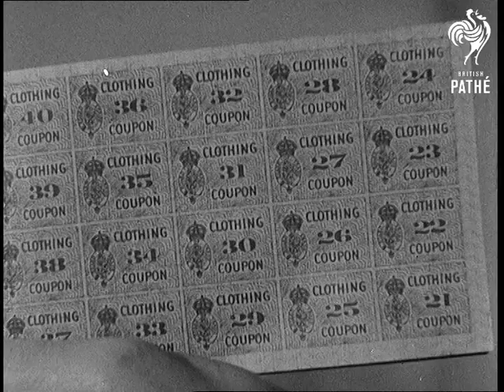Sensible Clothes Buying (1942)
Title reads: "M of I - Government Official"

Ministry of Information public information trailer

SENSIBLE CLOTHES BUYING

MS a young woman in work clothes looks at her coupons.  Cut to MS of the woman looks as she examines clothes from her wardrobe.  Various shots as she is seen brushing, sewing and mending and ironing her clothes.  CU the coupon sheet spins and turns into a dress on a clothes peg doll.  The woman watches as the doll flies out of her room.  The doll flies down a street.  Voice-over: 'Don't buy flimsy clothes'.  Various shots as the doll stands in a puddle, in the branches of a tree, in a thunderstorm and next to a snowy mountain in the wind.  Voice-over: 'Buy to last and for all weathers.  Don't buy unless it is vital.' Cut to a WS of a crowd holding umbrellas.  End title and voice-over 'Buy for Service'.

NB: item was originally part of Gazette issue 42/98.
 FILM ID:2911.09